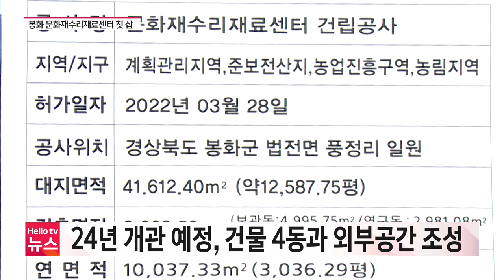봉화 문화재수리재료센터 첫 삽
금강송 생산의 중심지인 경북 봉화에
문화재 수리 재료센터가 건립됩니다.